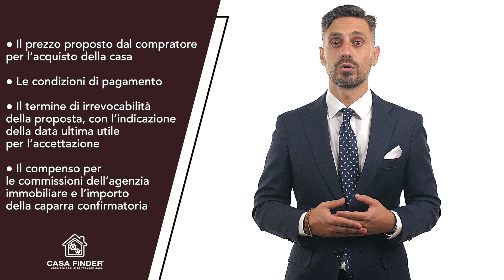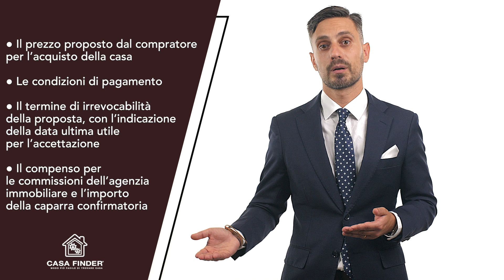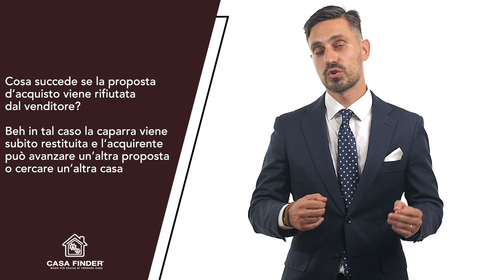Proposta d'acquisto di un immobile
Ora ci vincoliamo. No, non ti obbligo a vedere i miei contenuti sul canale, però il tema del video ha esattamente questa funzionalità: vincolare all’acquisto. Mi spiego meglio.

L’acquisto di un immobile comporta vari passaggi ed il primo è la proposta di acquisto al venditore, ossia la manifestazione d’interesse di un acquirente verso un immobile, concretizzata in forma scritta e accompagnata dal versamento di una caparra.

Come fare una proposta di acquisto?

La proposta di acquisto immobiliare si fa tramite un modello prestampato fornito dell’agente immobiliare che riporta tutte le condizioni contrattuali preliminari.
Con la proposta d’acquisto l’acquirente si assume un impegno vincolante nei confronti del venditore, mentre il proprietario rimane libero di valutare altre offerte prima di accettare una proposta.

La proposta d'acquisto deve riportare specifici dati:
- i dati del proprietario della casa, del potenziale compratore e dell’agenzia immobiliare;
- i dati dell’immobile oggetto della proposta, inclusi i dati catastali;
- la dichiarazione di conformità alle norme edilizie e conformità catastale, la conferma del certificato di agibilità, ammontare annuale delle spese condominiali ed eventuali iscrizioni o trascrizioni pregiudizievoli;
- il prezzo proposto dal compratore per l’acquisto della casa;
- le condizioni di pagamento;
- il termine di irrevocabilità della proposta, con l’indicazione della data ultima utile per l’accettazione;
- il compenso per le commissioni dell’agenzia immobiliare e l’importo della caparra confirmatoria.

La proposta d’acquisto viene scritta e firmata dall’acquirente e se il venditore accetta integralmente le condizioni economiche e le altre clausole, non deve fare altro che firmarla.

Da quel momento entrambe le parti sono vincolate a rispettare l’accordo e sarà necessario effettuare l’apposita registrazione presso l’Agenzia delle Entrate, a meno che non si proceda al preliminare di compravendita entro 20 giorni dall’accettazione della proposta di acquisto.

Chi deve registrare la proposta d'acquisto firmata?

Se la trattativa è stata seguita da un’agenzia immobiliare, sarà quest’ultima ad effettuare la registrazione.

A questo punto dobbiamo toccare un punto importante: proposta di acquisto e contratto preliminare (o compromesso) non sono la stessa cosa. Quali sono le differenze tra proposta di acquisto e contratto preliminare?

La proposta di acquisto vincola legalmente solo l’acquirente finché non viene firmata anche dal proprietario dell’immobile. Il contratto preliminare vincola invece fin da subito entrambe le parti alla stipula del contratto definitivo (rogito).

Dalla firma del contratto preliminare il proprietario non può più vendere la casa ad altri acquirenti. Se uno dei due contraenti cambia idea senza alcun valido motivo subentra per legge un meccanismo di protezione e la parte vittima dell’inadempimento ha facoltà di richiedere l’intervento del giudice per ottenere una sentenza che produrrà i medesimi effetti del contratto non concluso ovvero la sua risoluzione con possibilità di chiedere i danni per l’inadempienza subita.

In genere, le trattative di una compravendita vengono seguite da un’agenzia immobiliare, che quando acquisisce l’incarico di vendita di un immobile deve entrare in possesso di tutte le informazioni al riguardo. La presenza di un’agenzia immobiliare nella trattativa garantisce a entrambe le parti maggiore tranquillità. Tuttavia, ci sono casi in cui una trattativa e la proposta d’acquisto può avvenire fra privati. In questo caso, sarà cura dell’acquirente procurarsi tutte quelle preziose informazioni che andranno incluse nella proposta d’acquisto. Data l’estrema delicatezza del processo è bene avvalersi almeno della figura di un consulente esterno che possa dare indicazioni specifiche su come si fa una proposta di acquisto casa.

Cosa succede se la proposta d’acquisto viene rifiutata dal venditore?
La caparra viene restituita e l’acquirente può avanzare un’altra proposta o cercare un’altra casa.

Se viene accettata?
Il proprietario deve sottoscrivere il modulo e la proposta di acquisto accettata è già considerata un contratto preliminare mentre l’assegno in deposito fiduciario presso l’agenzia immobiliare diviene caparra confirmatoria e viene consegnato al venditore. Quando invece non è possibile la vendita immediata, può essere stipulato un contratto preliminare da un notaio così che l’atto sia trascrivibile.